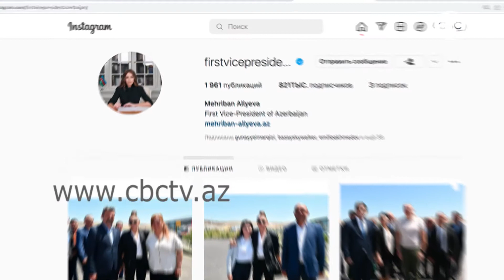Первый вице-президент Мехрибан Алиева поделилась фото из села Агалы Зангиланского района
Первый вице-президент Азербайджана Мехрибан Алиева поделилась фото из села Агалы Зангиланского района. В публикации говорится: «Горячий тендирный хлеб для жителей села Агалы. Да ниспошлет Всевышний в каждый дом, в каждый очаг изобилие и достаток!».